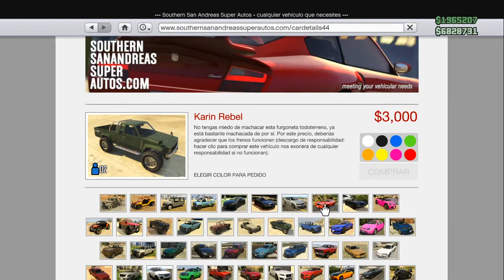GTA V Online 1.12 - Como DUPLICAR e VENDER após o patch, Dinheiro Infinito |GTA 5 Online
GTA V Online Glitch - Como fazer dinheiro ilimitado a Dois |Unlimited Money Glitch DUO GTA 5 Online||

Subscreve!